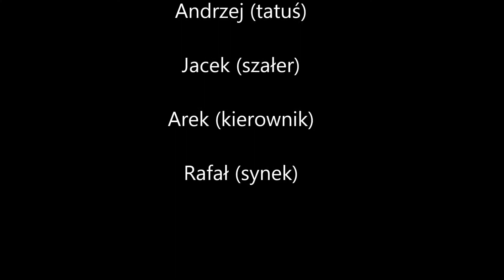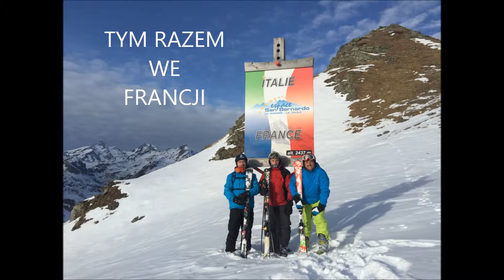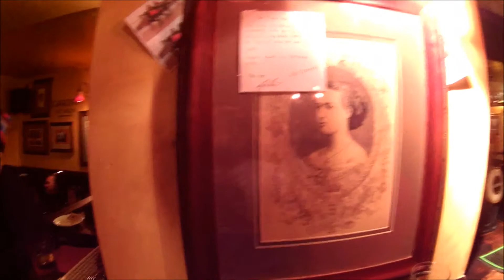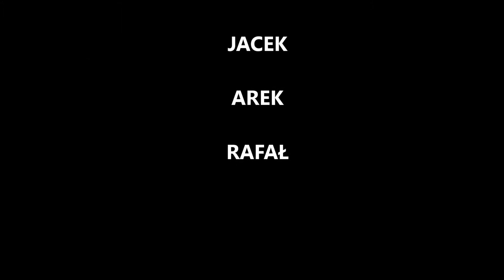Cervinia/Mediolan od zaplecza 2015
Wyjazd na narty do Włochy,Francja,Szwajcaria 12-19 grudzień 2015